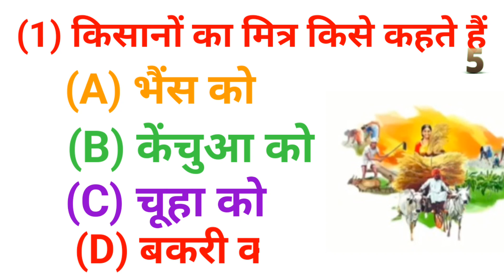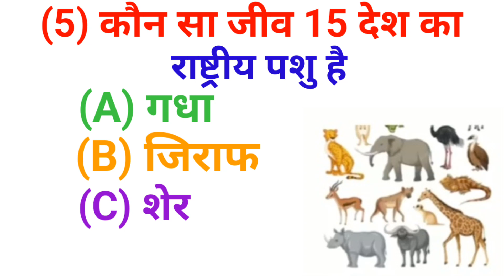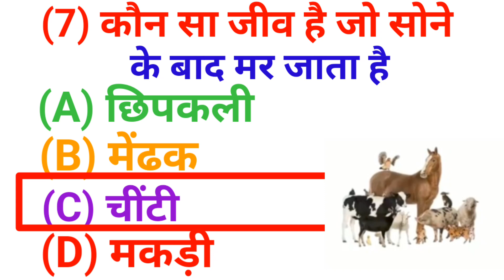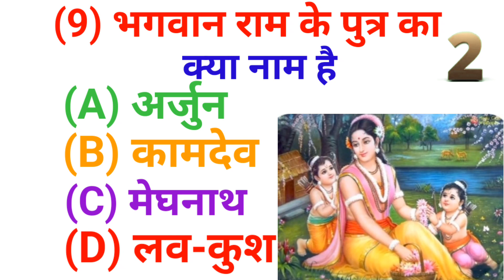Hindi Question Answer 🔥🔥 Hindi general knowledge 🔥🔥 Hindi GK 🔥🔥 GK in Hindi 🔥🔥 GK gs 🔥🔥 Question and